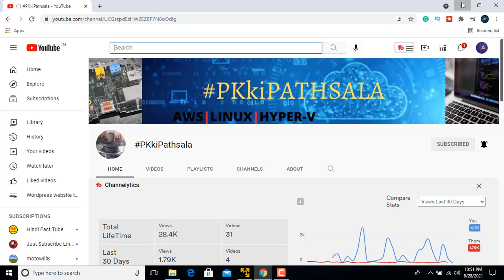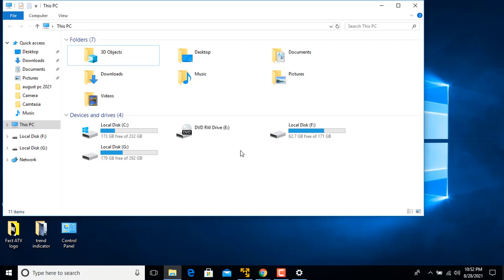Desktop Icon not showing in windows 10 | Add computer icon on Desktop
Want to fix Desktop Icon Not Showing In Windows 10? In this video, I am going to show you   Fix Desktop Icon Not Showing In Windows 10.